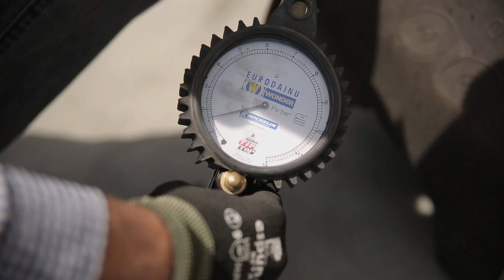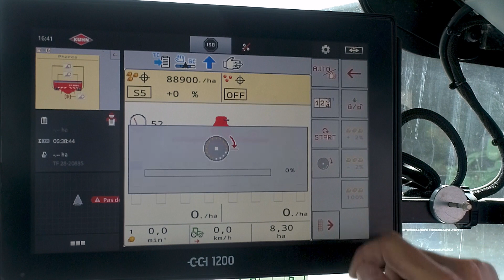KUHN MAXIMA 3: Essentials for a perfect start-up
Presentation of the essential steps for an ideal seed drill start-up.
Taken with a MAXIMA 3 TI L e, this video details the multiple settings steps for your tractor, seed drill and terminal. 💪

KUHN is your precision seeding specialist. With the MAXIMA 3 range, we are answering all of your needs and are innovating with the electric drive, the modulation of seeding application rate and row shut-off by GPS. 👍

With models from 4 to 12 rows, you will be able to seed with the ultimate precision you cultures as maize, beetroots or sorghum. 🤝